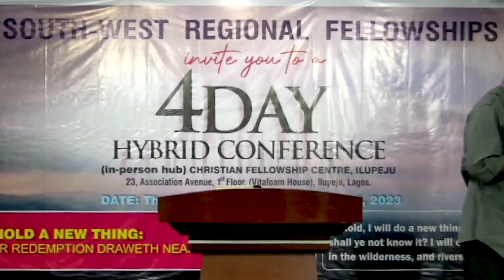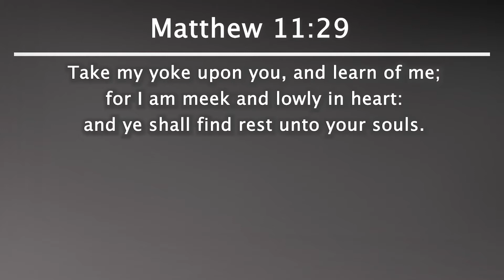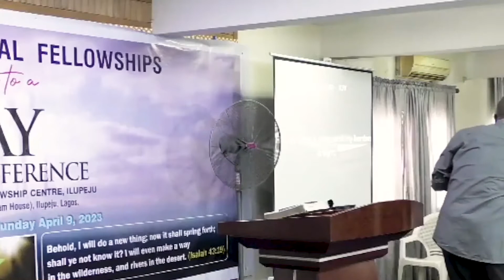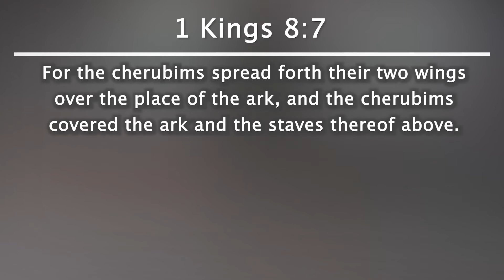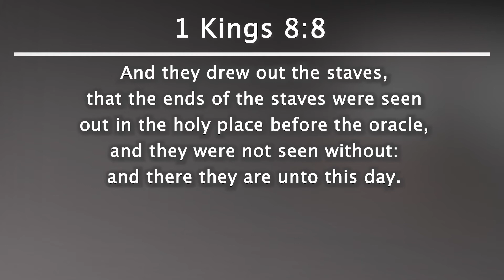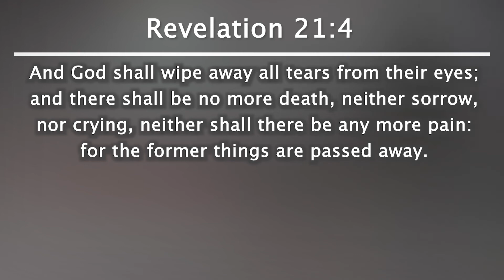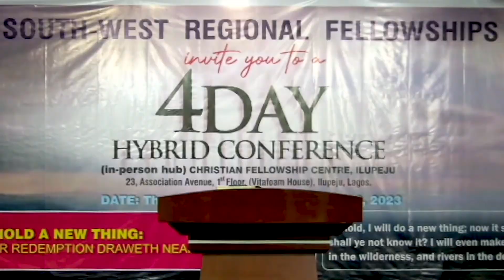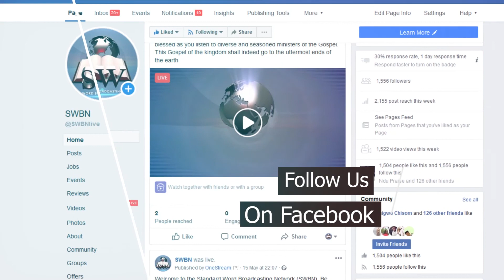Godson Samuel - The New Order For The New Creation Man - Part 2